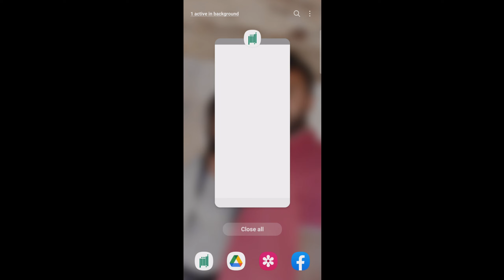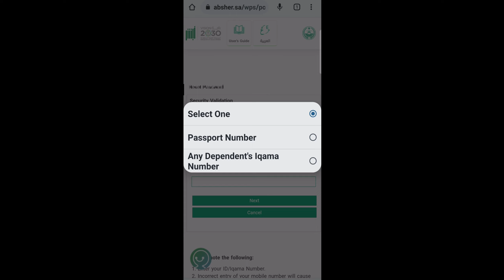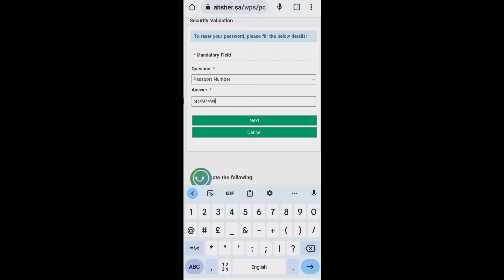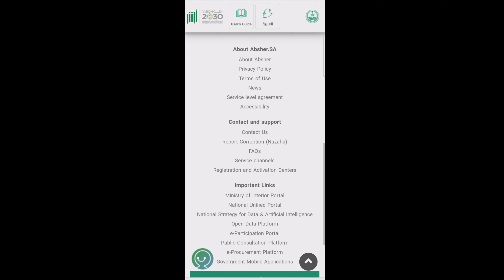𝗛𝗢𝗪 𝗧𝗢 𝗖𝗛𝗔𝗡𝗚𝗘 𝗔𝗕𝗦𝗛𝗘𝗥 𝗔𝗖𝗖𝗢𝗨𝗡𝗧 𝗣𝗔𝗦𝗦𝗪𝗢𝗥𝗗 𝗜𝗡 𝗦𝗜𝗡𝗛𝗔𝗟𝗔 කොහොමද ABSHER එකේ password එක change කරන්නේ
HOW TO CHANGE ABSHER ACCOUNT PASSWORD IN SINHALA

මේ වීඩියෝ එකෙන් ඔයාලට ඔයාලගේ ABSHER එකේ password එක අමතක වුනෝත් අලුත් පාස්වර්ඩ් එකක් හදාගන්නේ කොහොමද කියලා මේ වීඩියෝවේ ඇතුලත් කරලා තියනවා